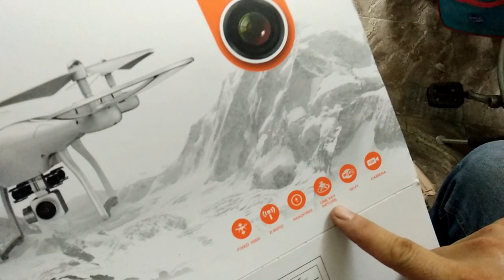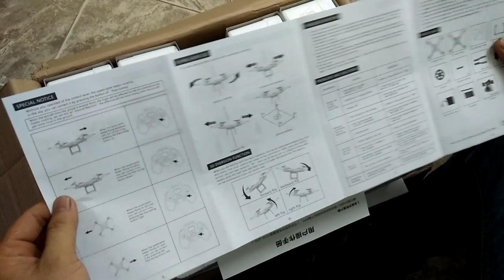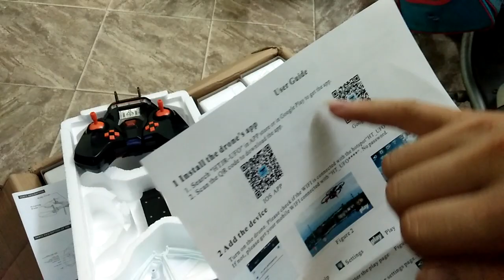Flycam X10 Review